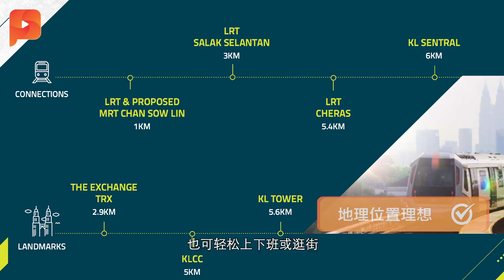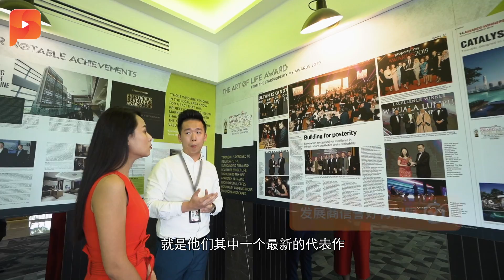买房自住投资必看！吉隆坡哪区值得入手？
买房是人生大事，所以要慎重考量很多因素！到底KL 哪个地区最值得入手？又该考量哪个因素？